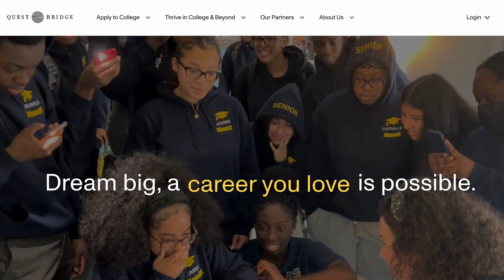Breaking Barriers: A First-Generation Scholar's Path to Advanced Materials Research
Tia Gray's journey from a first-generation college student to a PhD candidate in Material Science and Nano Engineering at Rice University is a testament to perseverance, innovation, and scientific passion. From her early days in the Rice Emerging Scholars Program to groundbreaking research on diamond materials, Tia's story reveals how mentorship, determination, and cutting-edge research can transform lives. Join us as she shares her path from Columbus, Georgia to the forefront of electronic materials research, and her upcoming postdoctoral fellowship at the Naval Research Lab.